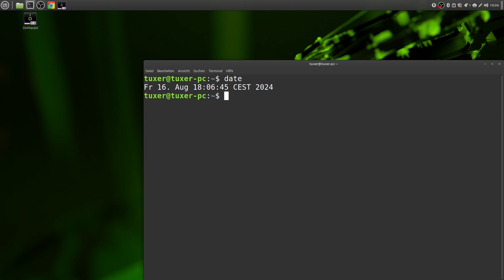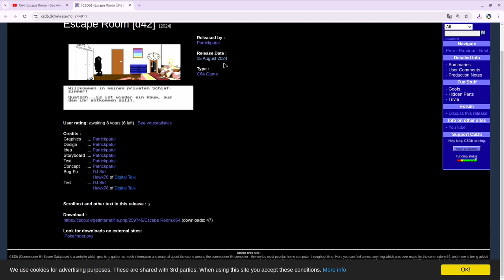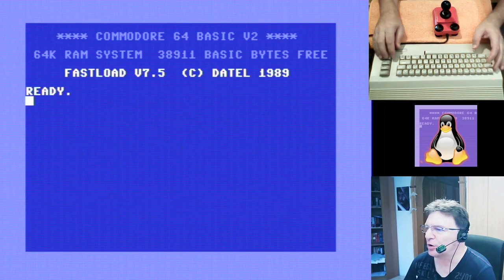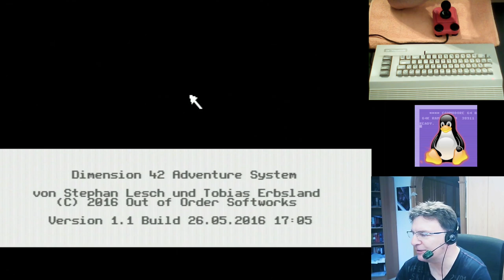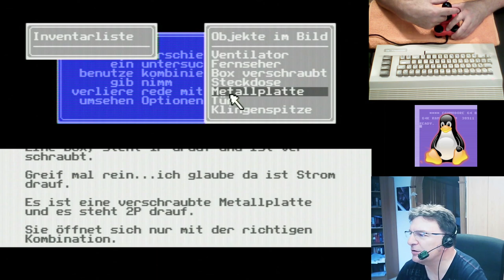D42 Escape Room (Raum 1 & 2) 2024 von Patrick Patul